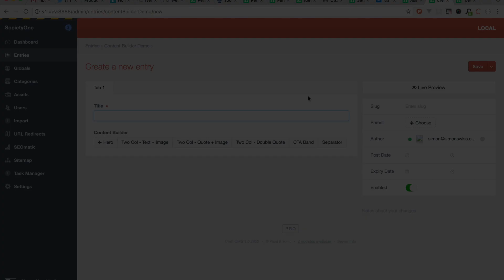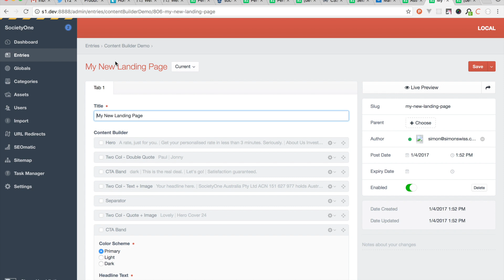CraftCMS - Page Builder in Live Preview Mode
Two of CraftCMS' best features are the Matrix fields and the Live Preview mode. Paired together, they offer a pretty compelling authoring experience.

Here's an early days demo as we create a landing page builder that allows site admins to create new pages on the fly with a content builder offering an array of modules and layouts.

The idea is to create a site wide pattern library and let admins mix and match to their needs, without risking to break the visual design since they have to work with the components available to them.